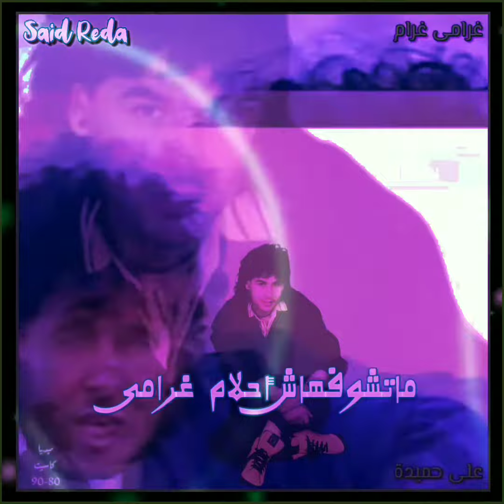غرامى غرام 🎚️🎞️🎙️ على حميدة 💓